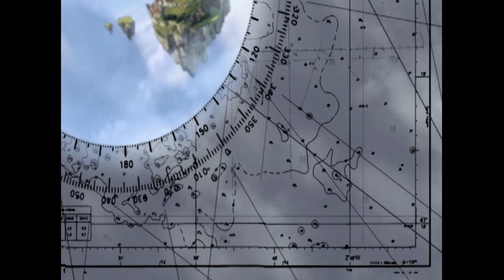Skyland - "Dawn of a New Day- Part 2" Season 1, Episode 2 (FULL EPISODE)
Lena, Mahad and their mother Mila are Seijins, (humans with telekinetic powers and the most wanted people in Skyland) living in Babylonia.  Mila is forced to sacrifice herself and be captured by the evil Sphere in order for her children to run to freedom. Directed to seek out the protection of an old friend of their Mother’s the children join up with rebel pirates and begin the adventure of a lifetime.

In 2251, the earth has shattered into millions of blocks that now float in orbit around the earth’s core.  The Sphere, governed by the power mad Oslo, who has telekinetic powers, or “Seijin” powers, is a dictatorship that controls water distribution, now a precious resource.